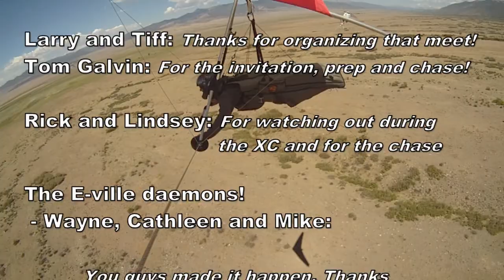Grooving at Villa Grove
Rocky Mountain Fun meet 2012. Thanks Larry and Tiffany.